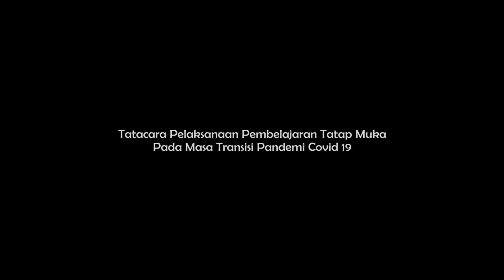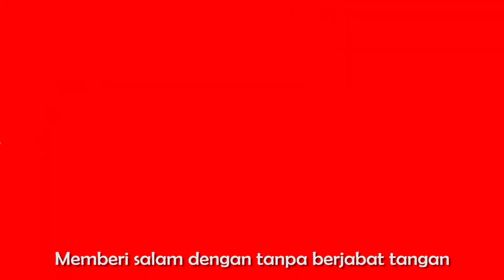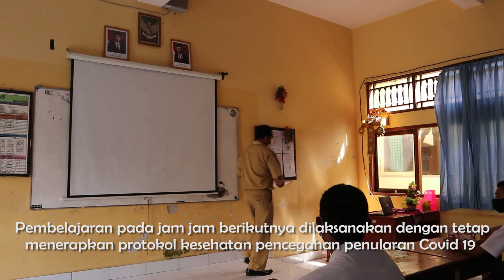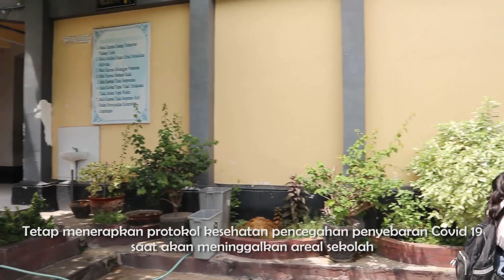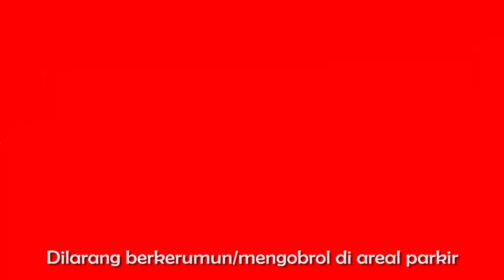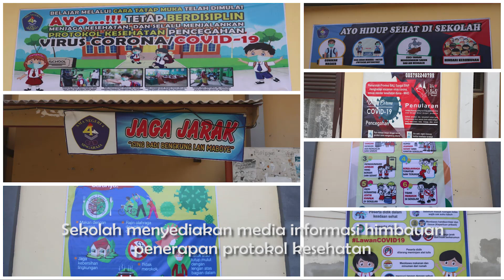simulasi pembelajaran tatap muka masa transisi pandemi covid-19 di SMA Negeri 4 Singaraja